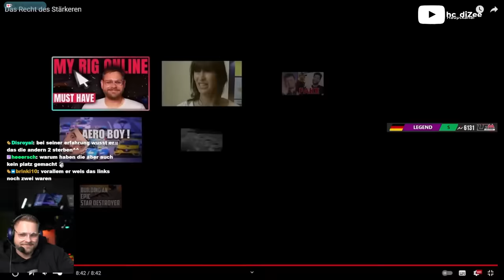Janski - Dieses Video macht mich traurig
**=Reflink